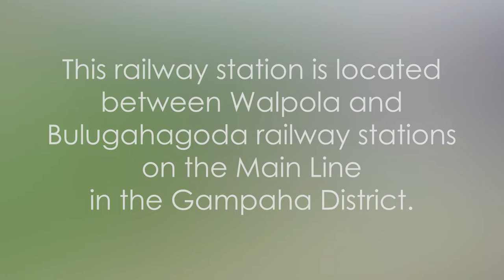Batuwatta Railway Station - video 1